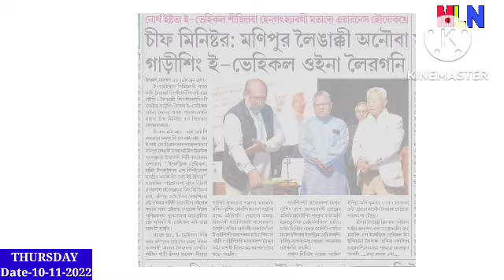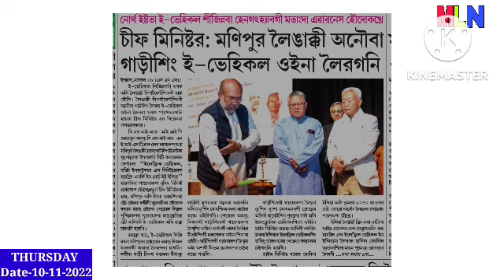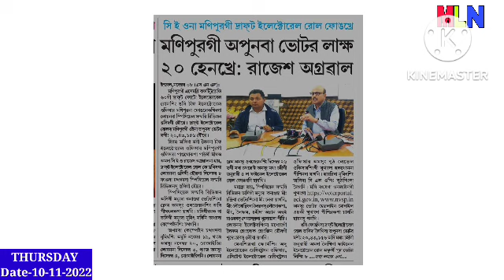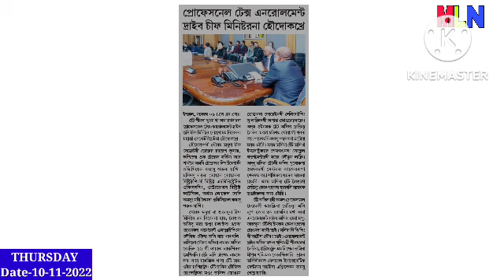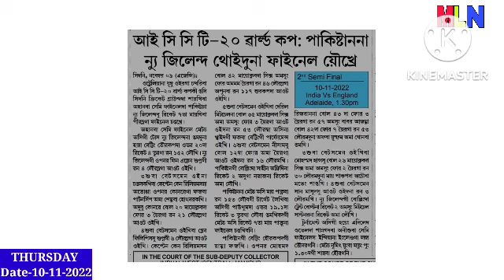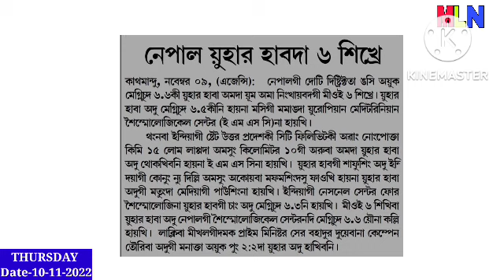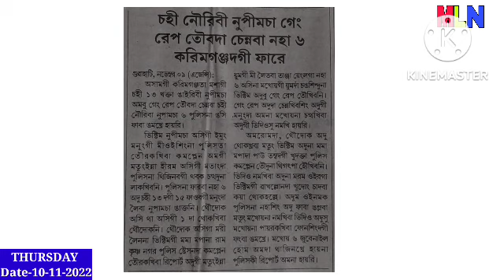Miyat Taraba Matung Lotkhiba Mioi 1 chahi 20 gi Matungda Police na fare